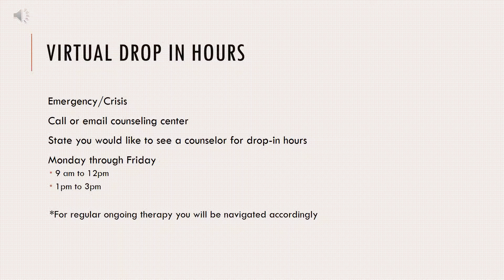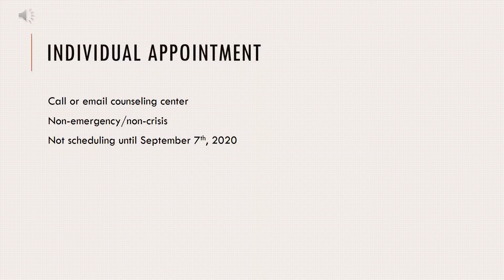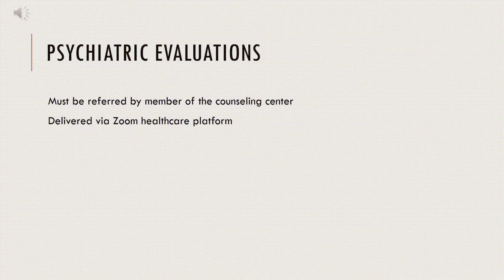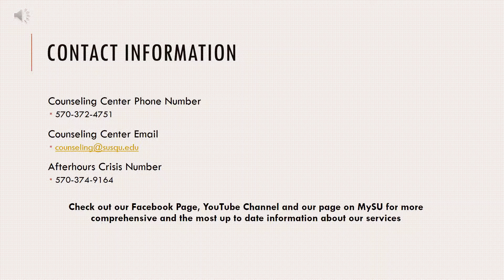Counseling Center Services